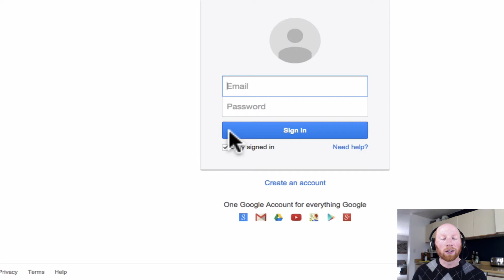Subscribing to a Meetup Groups Webcal feed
You can add a meetup group’s events to your RSS reader or calendar